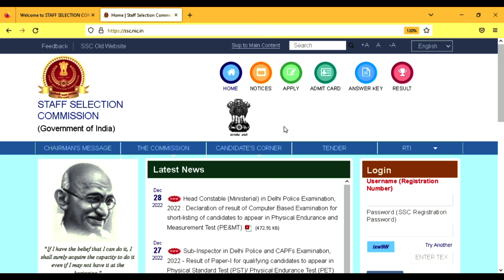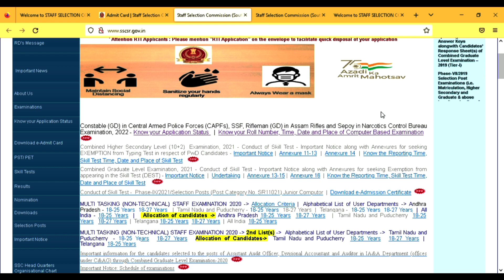ssc constable gd 2022 / admit card/ tamil